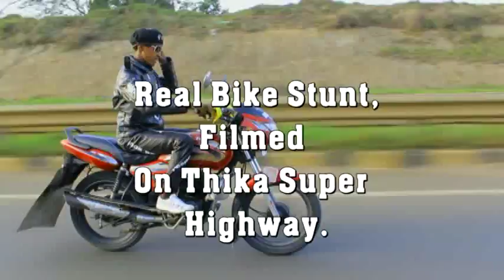Km Willis kenya Bike Stunts Thika super highway boda boda